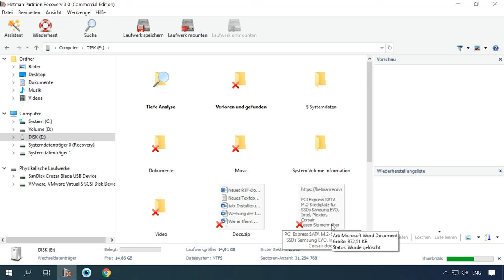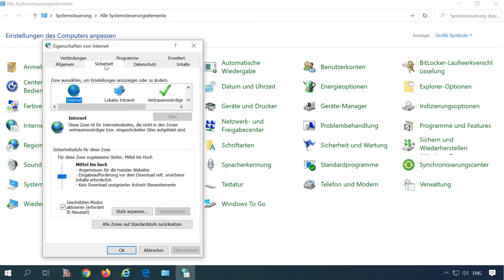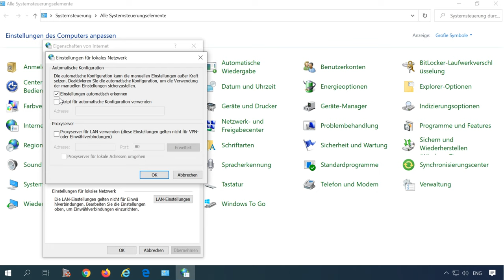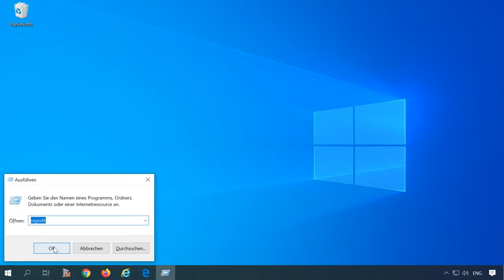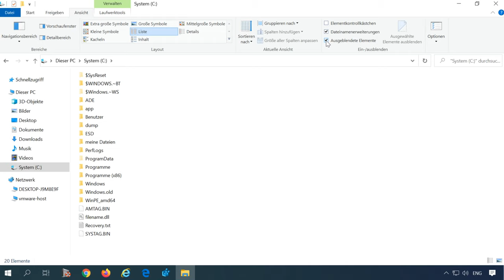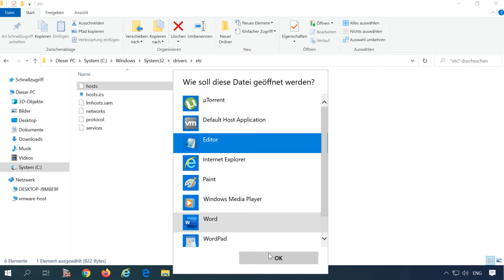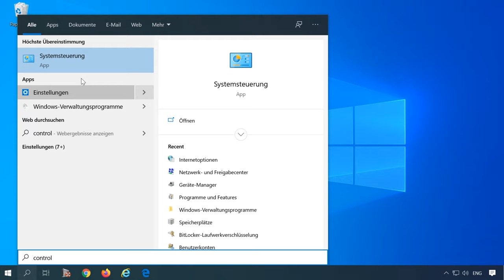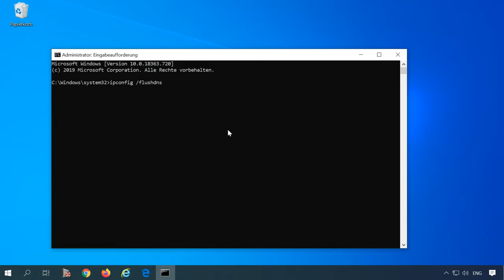🚫🌐 Browser öffnet keine Seiten: Verbindungsfehler mit Proxy-Server beheben!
👍 In diesem Video zeigen wir Ihnen, wie Sie Verbindungsfehler mit dem Proxy-Server beheben und Ihren Browser wieder zum Laufen bringen. Unsere Schritt-für-Schritt-Anleitung und Expertentipps helfen Ihnen dabei, Verbindungsprobleme schnell zu lösen und wieder ins Internet zu gelangen. Schauen Sie jetzt rein und surfen Sie wieder problemlos im Netz!

Inhaltsverzeichnis:
00:00 - Einführung;
1:23 Zurücksetzen des letzten Wiederherstellungspunkts oder der letzten Systemsicherung
2:15 Ändern Sie den Proxyserver in Google Chrome, Opera und Yandex Browser
2:41 Ändern Sie den Proxyserver in MozillaFirefox
3:01 Ändern Sie den Proxyserver in InternetExplorer
3:16 Ändern Sie den Proxyserver in MicrosoftEdge
3:37 Überprüfen des AppInit_DLLs Eintrags im Registrierungseditor
6:13 Beheben Sie DNS Serverprobleme

Andere Videos